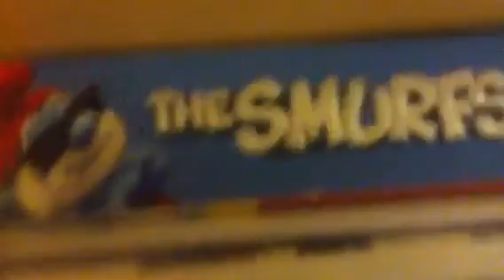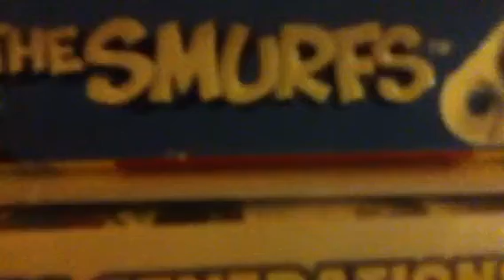The smurfs show trailer 2012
Clumbsy,papa,smurffette,grougry and the gang finally comes back